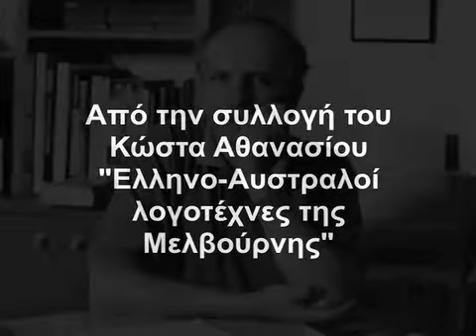Πάνος Γεωργίου - Μάης.mov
Ο Πάνος Γεωργίου γεννήθηκε στη Λαμία το 1941. Τον ίδιο χρόνο, κάτω από την πίεση του πολέμου, φεύγει με την θετή μητέρα του για την Θεσσαλονίκη όπου και μεγάλωσε.
Το 1959 τελείωσε το 2ο Γυμνάσιο Αρρένων της Θεσσαλονίκης και μετά την θητεία του στον ελληνικό στρατό φεύγει για την Αυστραλία τον Ιανουάριο του 1965.

Από το 1973 εργάστηκε δημοσιογράφος, διεθυντής και υπεύθυνος σύνταξης σε ελληνόφωνες εφημερίδες και περιοδικά της Αυστραλίας και εκφωνητής σε ελληνόφωνα προγράμματα και ραδιοφωνικούς σταθμούς της Μελβούρνης.

Ασχολήθηκε με όλες της πλευρές της δημοσιογραφίας, πολιτική, κοινωνικά, αθλητισμό ενώ παράλληλα ευθημογραφεί.

Επιλογή των ευθημογραφημάτων του εκδόθηκε το με τον γενικό τίτλο Μια Ζωή Έλληνες...,2002 -Εκδόσεις Εθνικού Κέντρου Ελληνικών Μελετών και Έρευνας, Πενεπηστημίου La Trobe.

Costa Athanassiou is a Melbourne based photographer and filmmaker.

Costa migrated from Greece to Australia in 1986 and since then he has documented the many facets of Australian community. His extensive photographic archive includes theatre productions, concerts, festivals and people's everyday activities.

His photographs have been exhibited in solo and group exhibitions since 1989. They have been published in magazines and newspapers. His portrait series, Greek-Australian Writers, was published in book format in 2008 by Big Tree Publications.

Ο Κώστας Αθανασσίου είναι φωτογράφος. Μετανάστευσε στην Αυστραλία το 1986 και από τότε ζει στη Μελβούρνη και καταγράφει τις δραστηριοτητες της ελληνικής παροικίας. Ιδιαίτερα έχει ασχοληθεί με την καταγραφή των πολιτισμικών δραστηριότητων της. Το εκτενές φωτογραφικό του αρχείο περιλαμβάνει θεατρικές παραστάσεις, συναυλίες, εκθέσεις και φεστιβάλ.

Φωτογραφίες του έχουν εκτεθεί σε ατομικές και συλλογικές εκθέσεις και έχουν δημοσιευθεί σε πολλές αυστραλιανές και παροικιακές εφημερίδες και περιοδικά όπως Photofile, Αντίποδες, Λόγος και άλλα. Η σειρά των πορτραίτων του "Ελληνο-Αυστραλοί Λογοτέχνες της Μελβούρνης" εκδόθηκε σε βιβλίο το 2008 από το  Big Tree Publications.